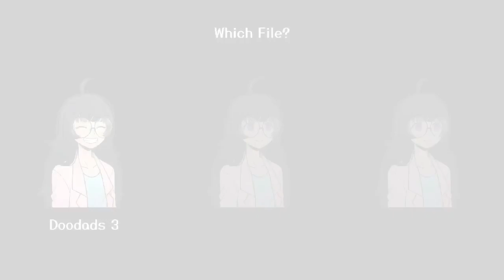THE YANDERE WITH A ROBOT NAMED DIGIT! SPACE YANDERE | Steam game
GOALS:
900✖️